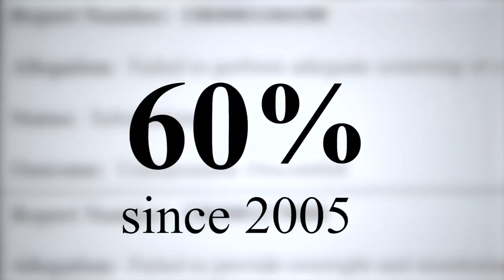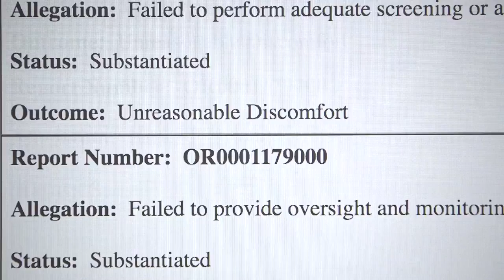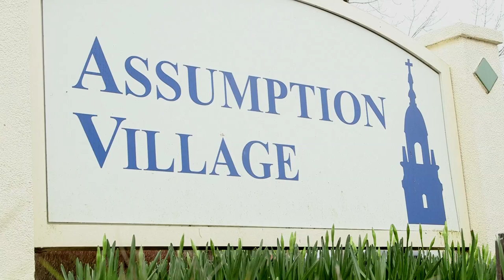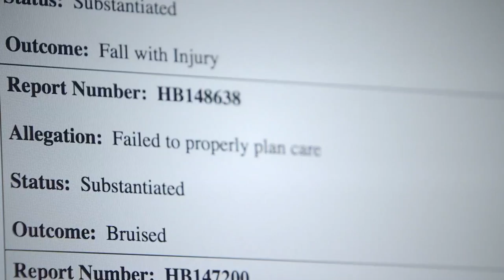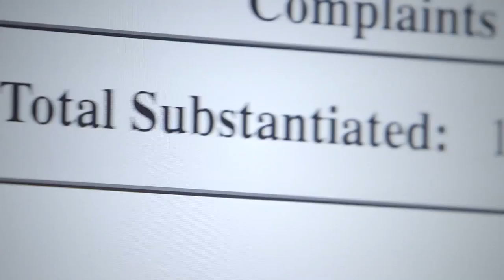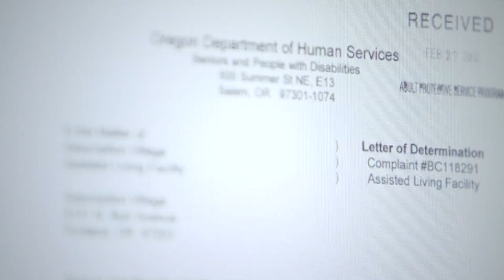Oregon's elder care database leaves out almost 8,000 abuse records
The Oregonian/OregonLive found the the state’s taxpayer-funded, online database for elder abuse complaints is missing about 60 percent of the problems at elder care facilities since 2005.

Almost eight thousand cases of abuse, neglect or substandard care at nearly 600 long-term care facilities are hidden from the public.

And the records that are online are vague about what went wrong.

The Oregonian/OregonLive has posted all substantiated complaints available from 2005 through early 2016 on its website, including those that the state has held back.